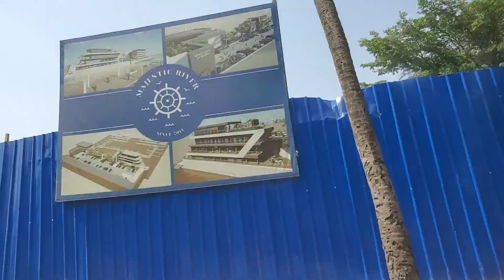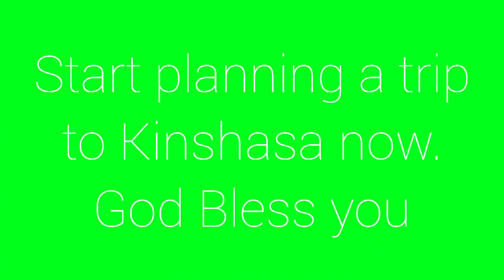My Garden City Kinshasa, DR Congo